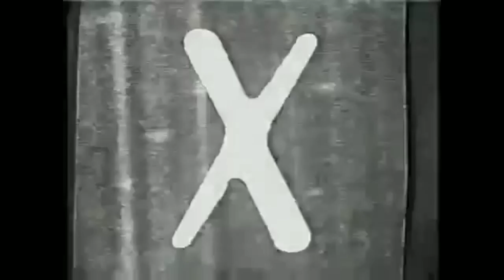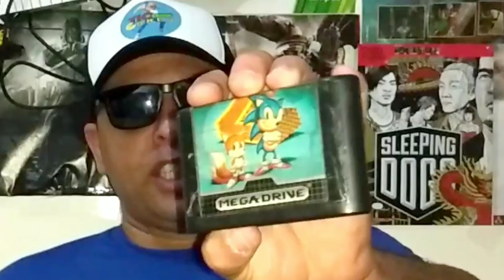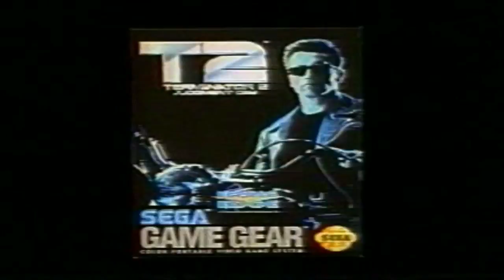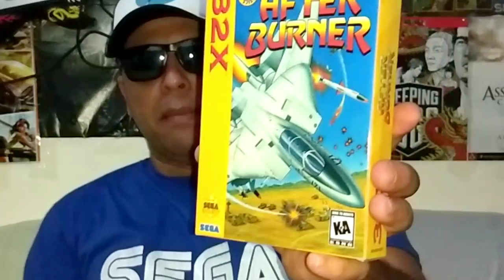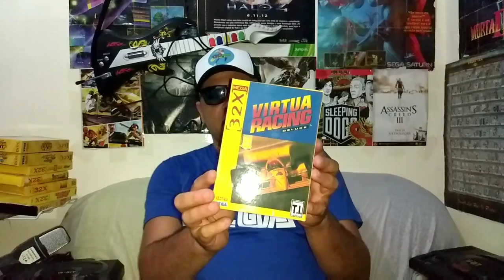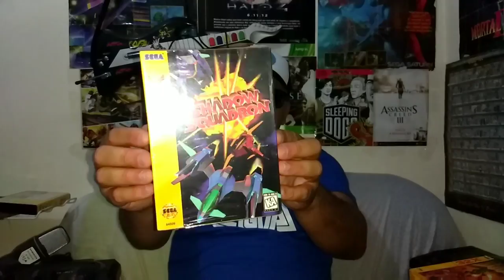MINHA COLEÇÃO DE JOGOS E CONSOLES - PARTE 1 (1080p60)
Fala galera, nessa mini-série, vou mostrar pra vocês a minha coleção de jogos e videogames. Nessa primeira parte vou mostrar minha coleção relacionada ao Mega Drive. Nessa coleção mostrarei meus Mega drives, meu Sega Cd, 32X e jogos para estes consoles. Espero que gostem...^^